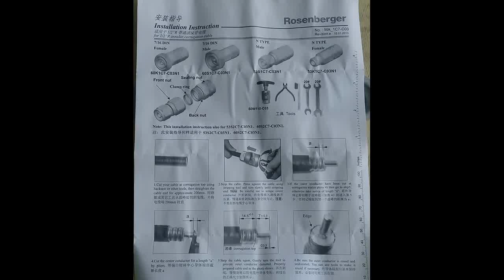How to install 1/2 inch Coaxial Connector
Cut Your cable at corrugation top. then straighten cable end. strip the cable. outer conductor have been cut at corrugation two and half ring. cut the centre conductor for length 7 mm.
side back connector in to the cable until it is completely tight. press the clamp ring in to connector. then take screw drive and press the outer conductor to the out side. Tighten front nut with back nut by hand. tighten front nut and back nut with wenches until stop. tighten sealing nut with wenches.